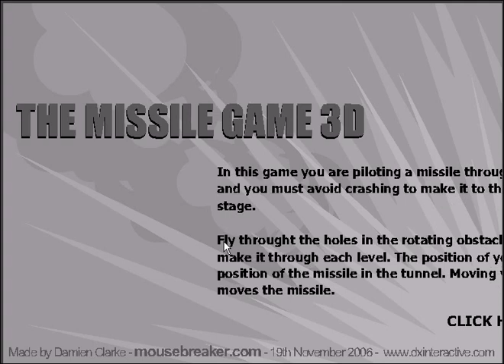The Missile Game 3D - Extreme Finish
If you have one chance, that's enough !